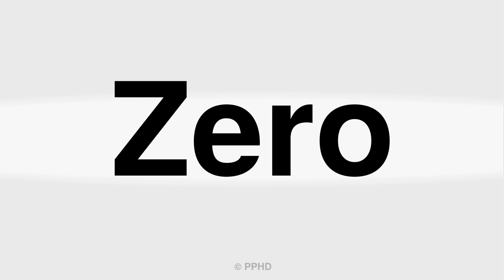How to Pronounce Zero .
This video shows you how to pronounce  Zero.